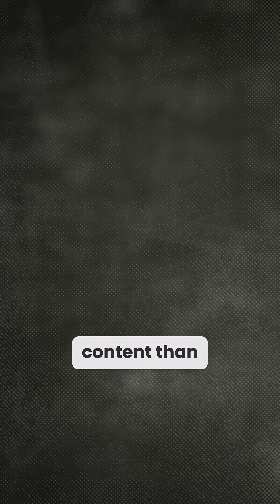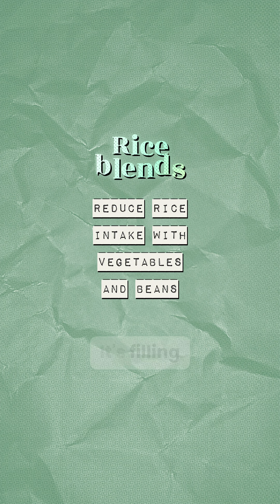Worried About Arsenic in Rice? Here’s an Expert Hack for Rice Lovers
Should you be worried about arsenic rice? Should you give up rice altogether? Not so fast. Million Marker founder and Environmental Scientist Jenna Hua researched this topic extensively. She shares her personal hacks for lowering arsenic exposure without giving up your favorite staple. Rinse, soak, mix, and enjoy!